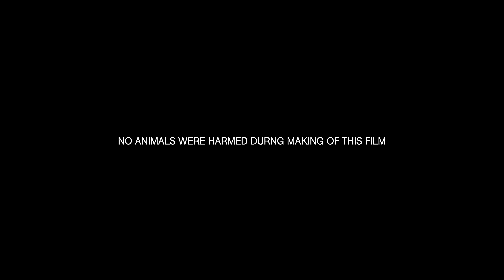KUDIKALAMA VENAMA I TAMIL SHORT FILM 2018 I 4K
SYNOPSIS:
"Who took the package of drinking bottles? and why?". Its a fun film.

WRITER - DIRECTOR: Naresh Kumar
MUSIC & MASTERING: Pradeep Kumar
D.O.P: Karthi AR
EDIT: Naresh Kumar
CAST: Alfred, Thiru, Aswin & other friends
STORY: Naresh Kumar & Gokul Krishnan (Kangayam)